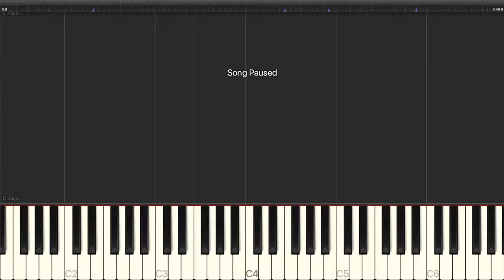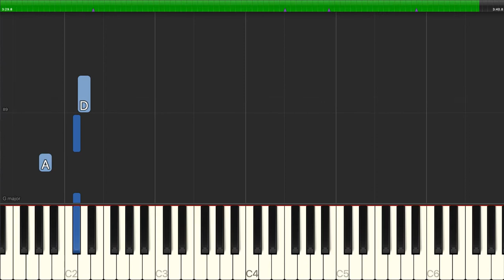Audra McDonald - Tess's Torch Song - Piano Backing Track Tutorials - Karaoke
Learn how to play Audra McDonald - Tess's Torch Song - Piano Backing Track Tutorials - Karaoke